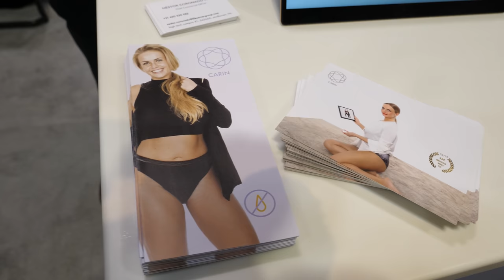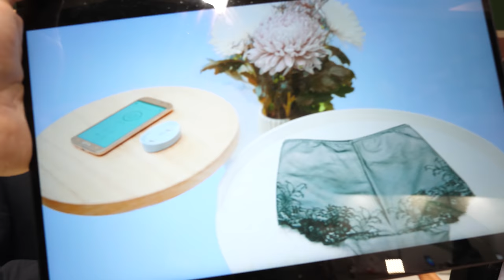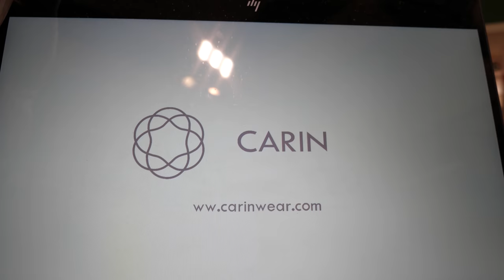Carin smart underwear against incontinence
Wearables designed specifically for women with a specific health need. With Carin, women can work on their pelvic health in the privacy of their homes with minimal intervention in daily life.

Filmed at IDTechEx Show! USA

Filmed in 4K60 at IDTechEx Show! on Firmware 2.4 with 12-35mm mark2 ($900 all my GH5 on firmware 2.4 videos are added